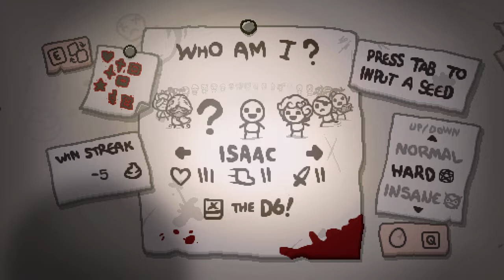THE ANGEL BLESSES ME! - Modded Binding of Isaac Repentance Streaking - Part 24